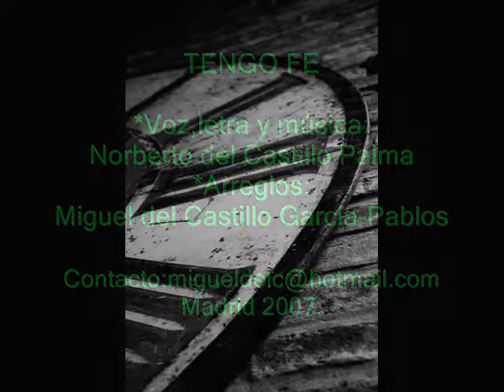"TENGO FE"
MÚSICA, LETRA Y VOZ: Norberto del Castillo Palma. Cantautor. Arreglos musicales de Miguel del Castillo García-Pablos, con una orquestación descriptiva donde se crean espacios para la reflexión sobre el tiempo, el amor y la espera. Grabado en el estudio: LENIMUSIC. Madrid. España.Spain.Canción registrada en la S.G.A.E.

*DONACIONES:
Poniendo la cantidad que quieras en euros detrás de la barra

GRACIAS POR TU INTERÉS Y APOYO A MI MÚSICA!